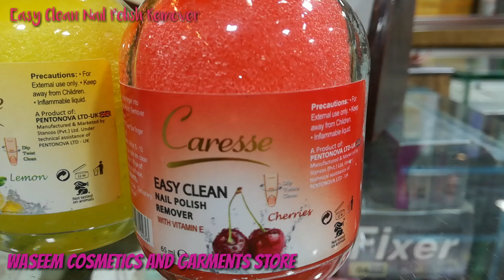Caresse Nail Polish Remover | Quick Dry | Skincare Products | Skin Whitening Tips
| Skin Care Products | Skin Whitening Tips | Skin Care Tips | Cheap Price |
Waseem Cosmetics And Garments Store
Main Bazar Kahror Pacca
Music...